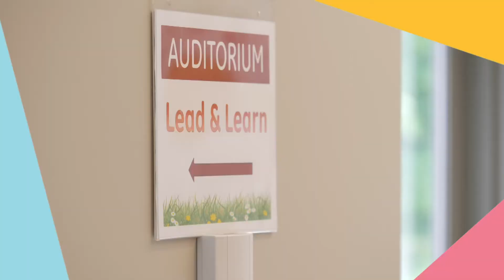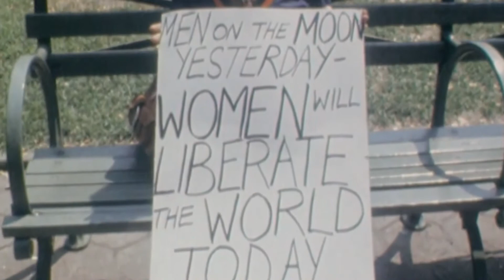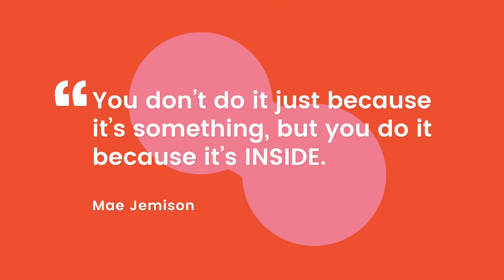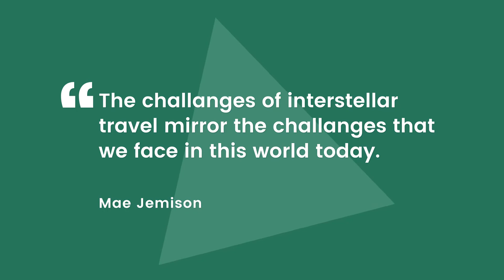Space Innovation and Improving Life on Earth with Dr. Mae Jemison | Future in Five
Beth chats with astronaut, engineer, physician, and researcher, Dr. Mae Jemison, on pursuing a career in science and women in science careers. They discuss Mae’s role as Principal of the 100 Year Starship foundation, whose aim is to expand the capability of human travel past our solar system, and use space exploration as a platform for innovation to succeed not only in reaching the stars, but also in making life better on earth.

Beth Comstock is an American business executive and current Vice Chair of General Electric. She operates GE Business Innovations, which develops new businesses, markets, and service models; drives brand value and partners to enhance GE's inventive culture. A curious and collaborative leader focused on GE’s growth and market innovation, Beth is intrigued by ideas at the intersection of design and technology.